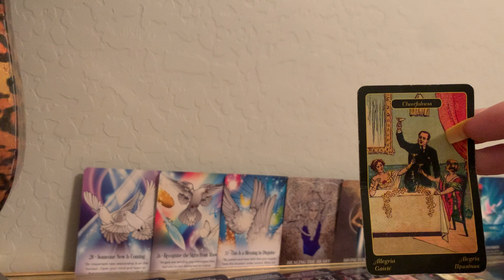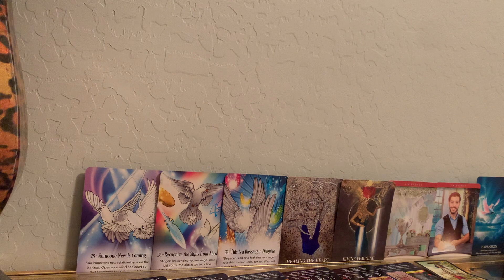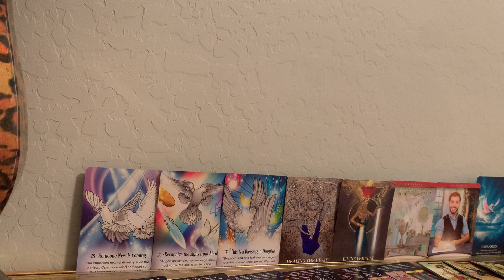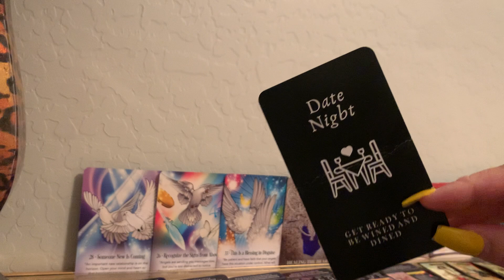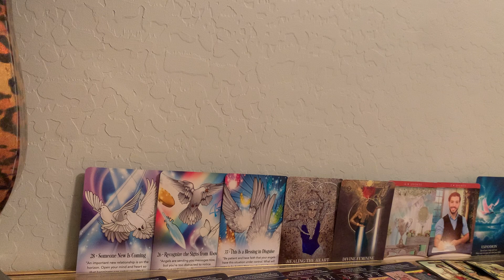U BOTH ARE HAVIN FANTASIES ABOUT EACH OTHER & UR BOTH TIRED OF MISSING EACHOTHER & BEING SEPARATED